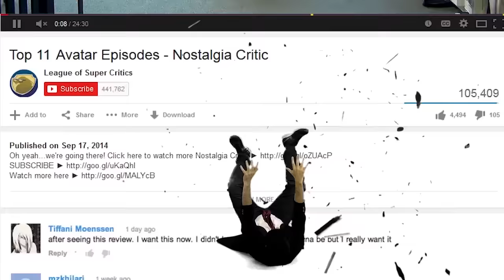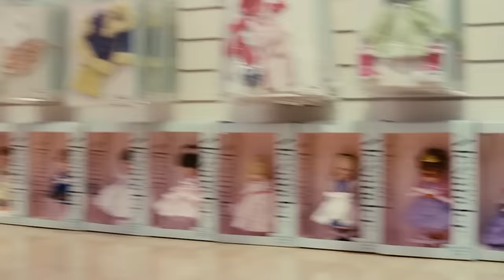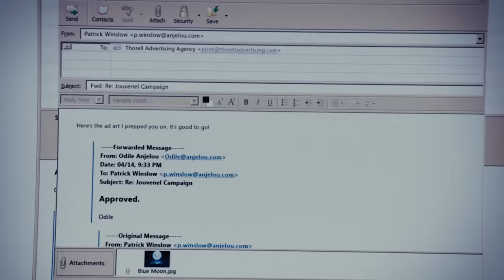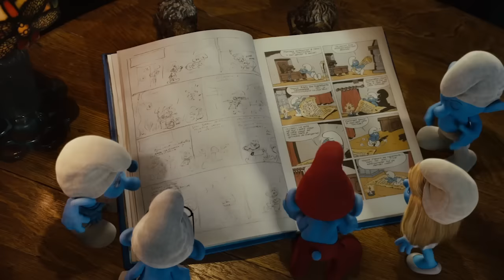Smurfs - Nostalgia Critic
The Black Nerd joins the Nostalgia Critic to take on one Smurfed up movie.